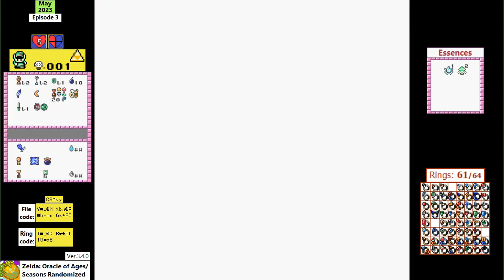Zelda: Oracle of Ages Randomized LP [3]: Don't Tell Me I've Lost My Way Already...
(Recorded on the night of May 9-10, 2023 [Tuesday])
(Edited on the same night, as well as the afternoon/night of May 10, 2023 [Wednesday])

Despite this episode being a decent chunk longer than the last one, I probably made less progress this time than previously. I kept getting lost on what to do and kept getting sidetracked. I, unfortunately, also had to rely on the spoiler log a bit this time, but I can't blame myself for the most part considering why I needed to look at it. With the stuff I have now though, I doubt I'm going to have to look at it for a long time, or EVER, hopefully.

I was a bit lazy with editing this one, and I almost didn't finish editing this until past midnight. It was getting so close that I waited for this episode to finish rending and even began its upload before even writing all this, to make sure the day didn't pass over before the upload finished. And beforehand I was even thinking I could've possibly edited this the same night I recorded it on... Lol, no.

- Game was recorded with OBS at 30fps, and was played with a USB GameCube controller.
- Game audio recorded with OBS (16% vol. [92% in editing]) / Mic audio recorded with Audacity (85% vol.)
- Extra audio: Weird Anime WTF Moment (One Piece)(80% vol.)